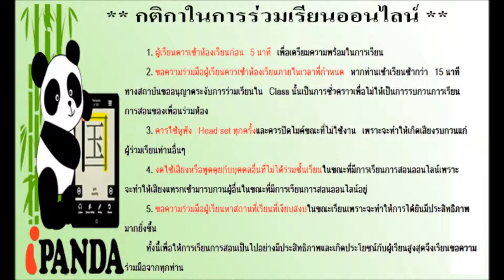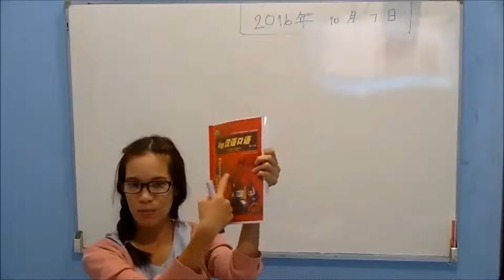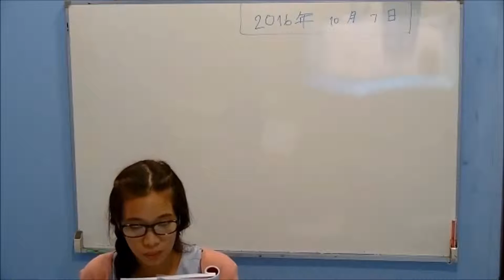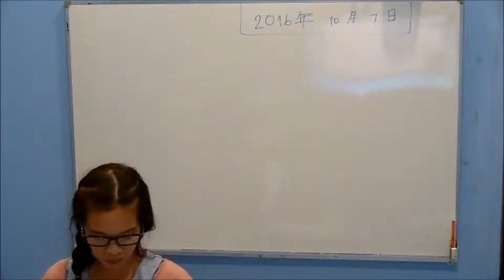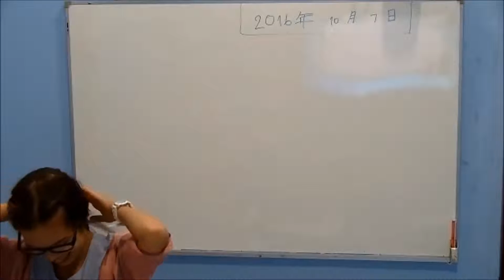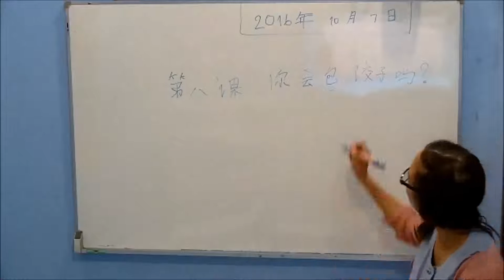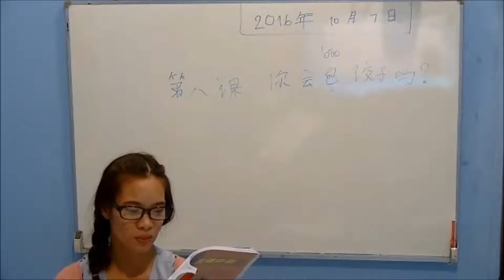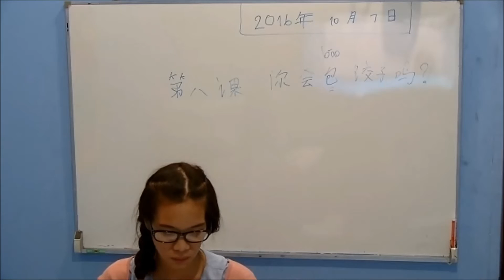สอนภาษาจีนออนไลน์ HK2 บทที่ 8 ทบทวนคำศัพท์พร้อมทำ Mapping ตอนที่ 1/2 วันที่ 07/10/59